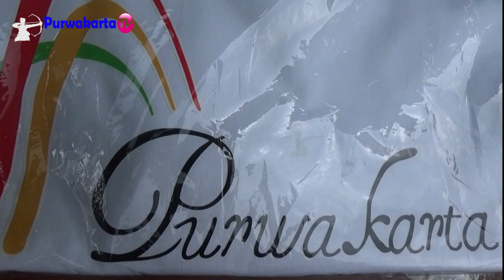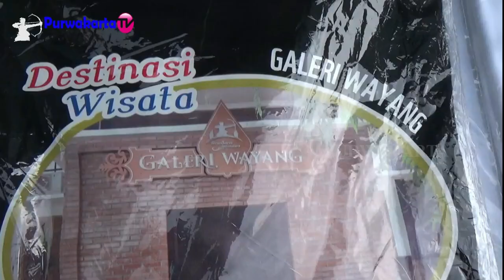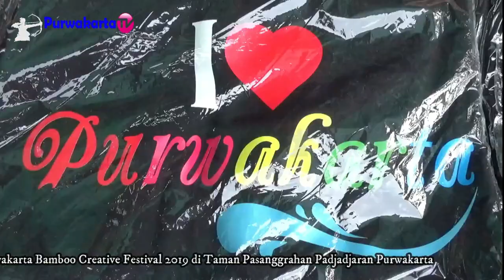Masih Muda & Cerdas KABID PARIWISATA PURWAKARTA HERI ANWAR || Festival Bambu di Purwakarta 2019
Assalamu'alaikum
Sampurasun
Jika Sahabat Purwakarta TV menginginkan Kaos berbahan catoon combed khas Purwakarta Istimewa atau Purwakarta Pesona Sunda dan Kaos gambar Purwakarta lainnya termasuk kaos untuk anak anak silahkan bisa pesan langsung Ibu Wiwi Mutiawati ke nomor WA : 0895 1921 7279

Haturnuhun